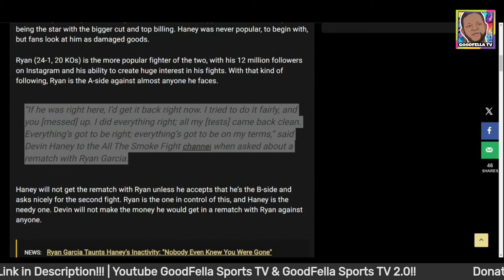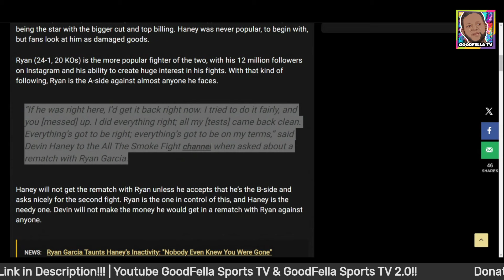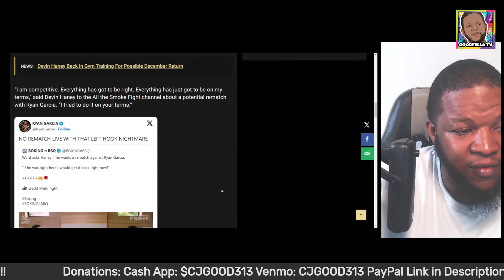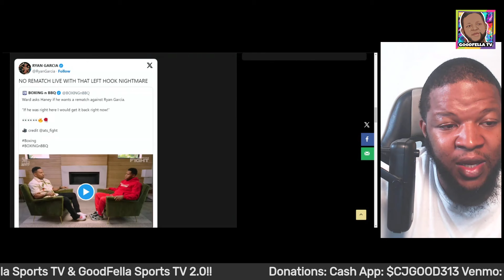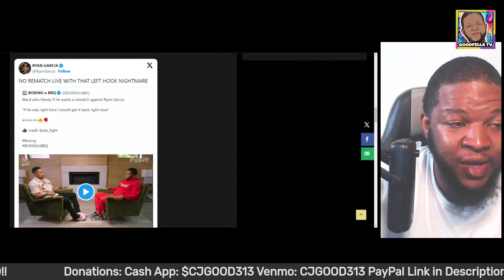Devin Haney On Ryan Garcia Rematch: It’s “Got To Be On My Terms” | Ryan Garcia Responds "No Rematch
$CjGood313

CJGOOD313